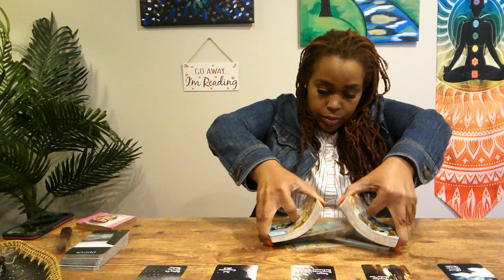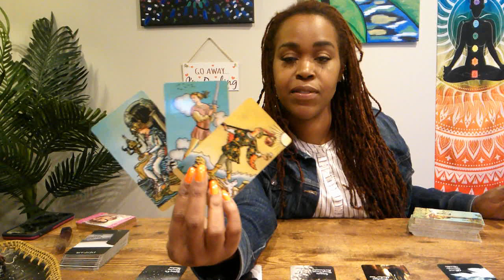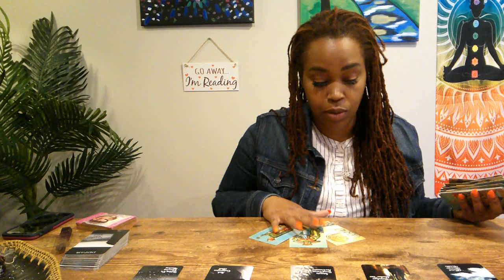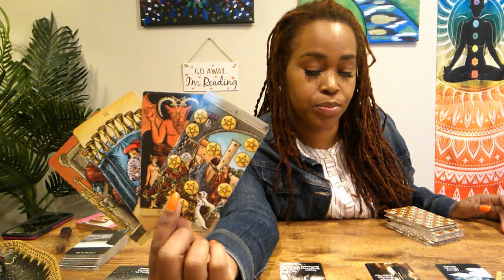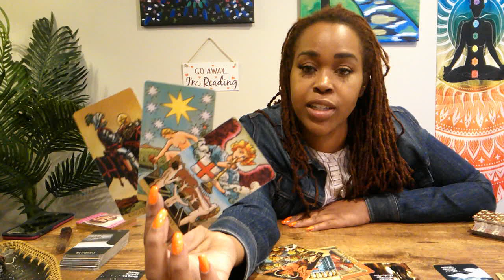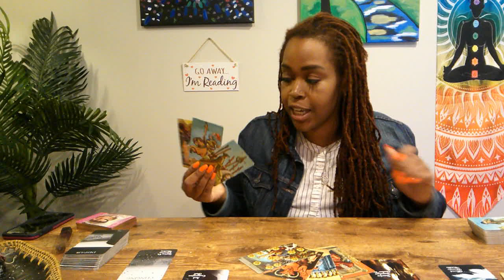SCORPIO- May 1- 15th- "Your Gut Is Telling You the Truth- THEY WANT YOU"